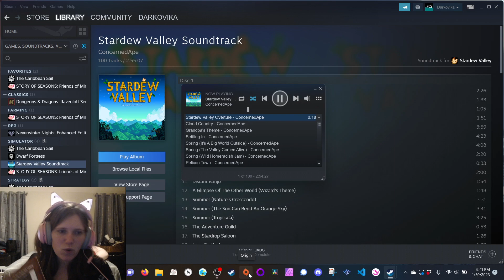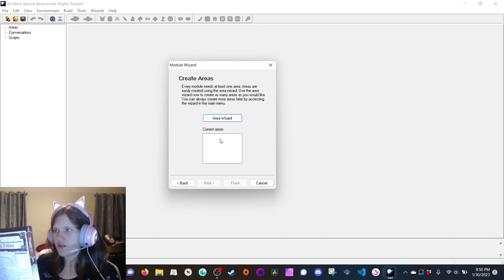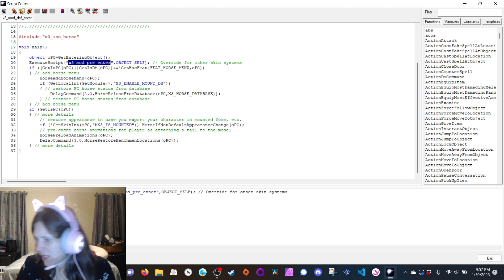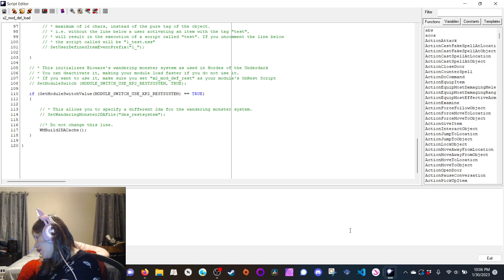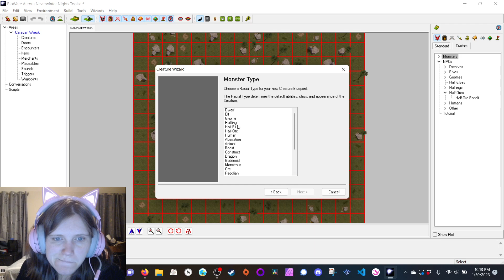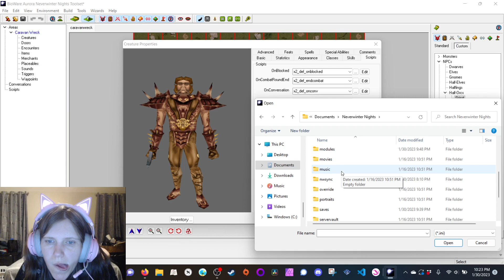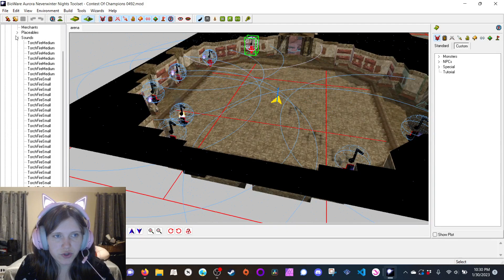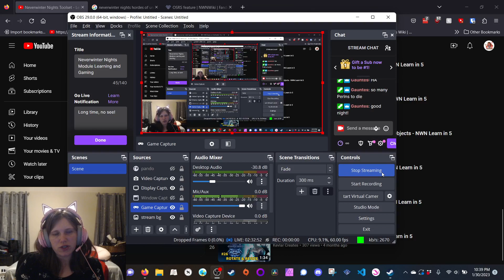Neverwinter Nights & Module Making [VOD 05]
This is both playing Neverwinter Nights and making a module.